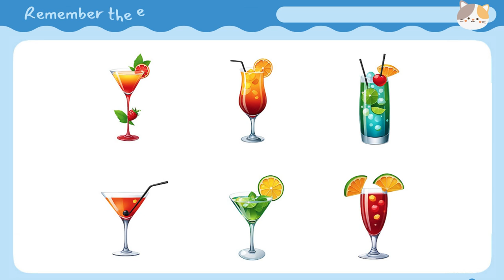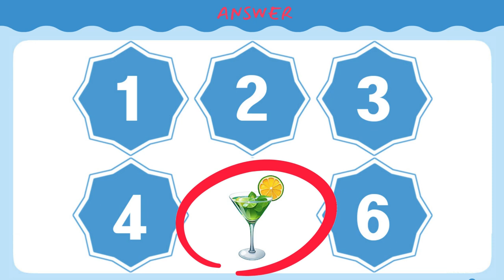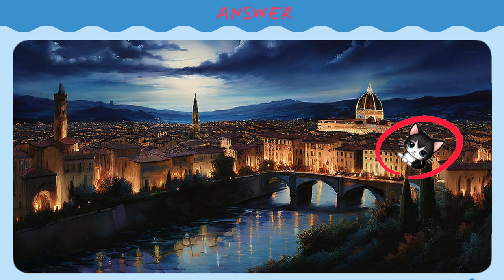A fun hidden picture search for brain health./숨은그림찾기/다른그림찾기/Find the odd one out